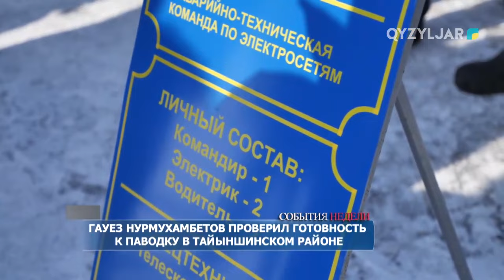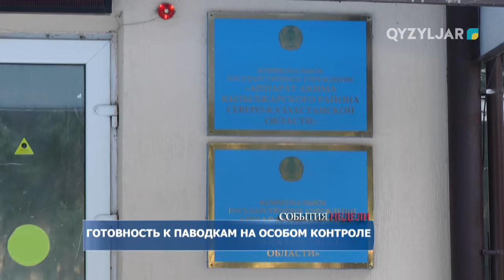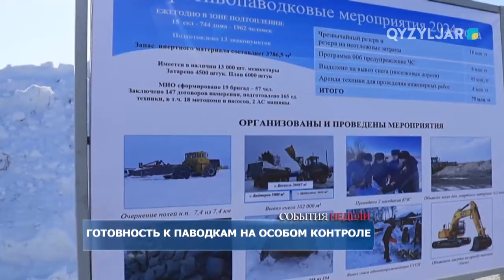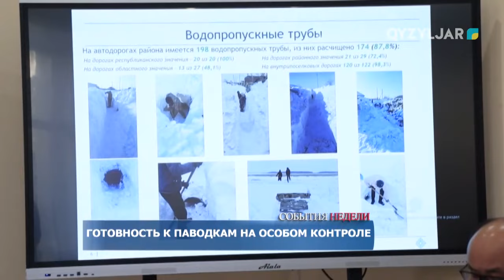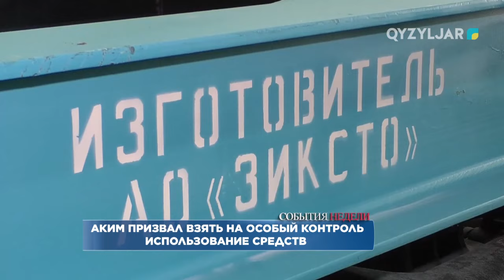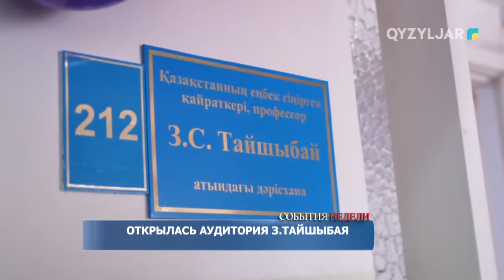События недели 20.03.2024